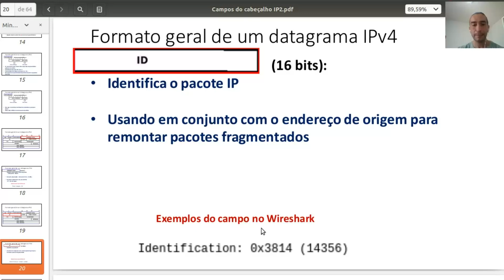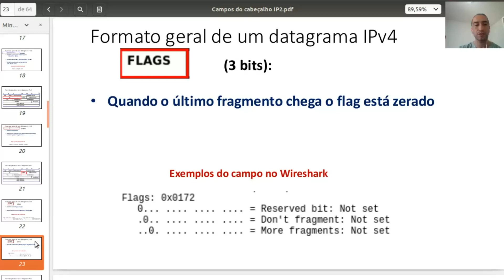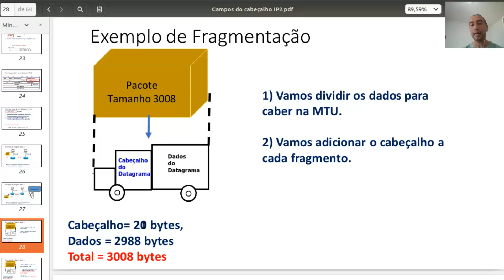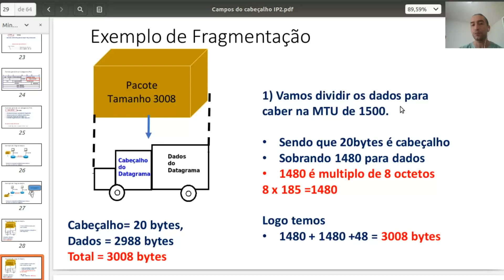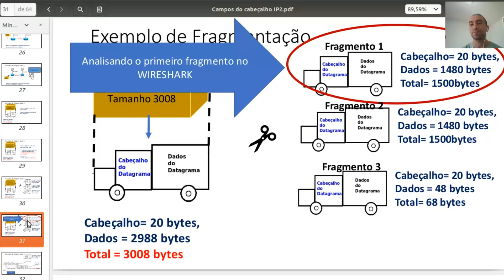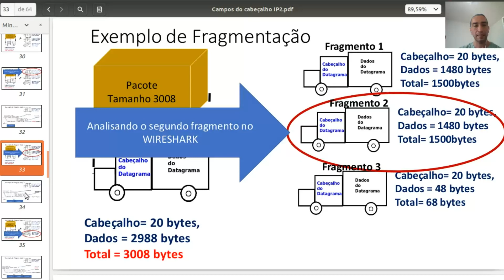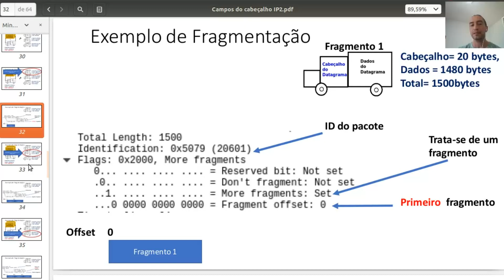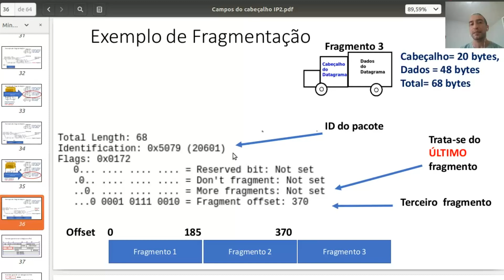Fragmentação do IPv4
Este vídeo é uma parte da aula sobre os campos do cabeçalho IPv4.

O objetivo do vídeo é fazer um resumo sobre a fragmentação do IP.

Professor Dalbert